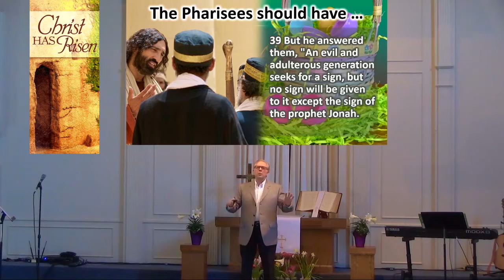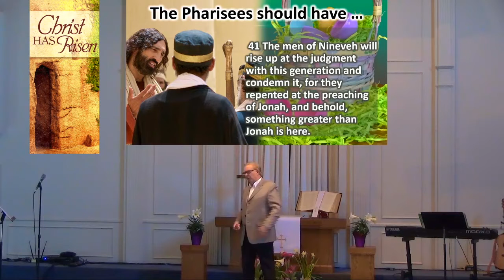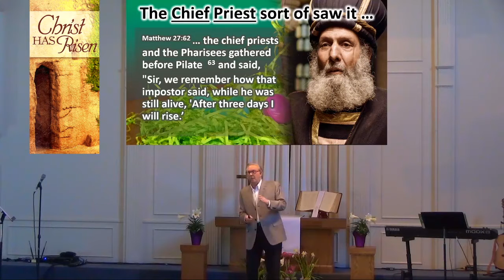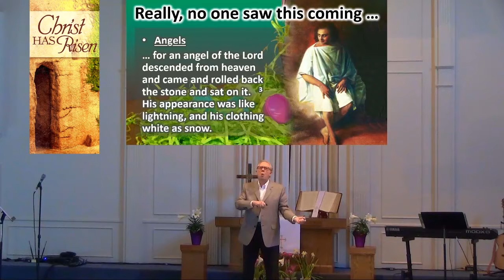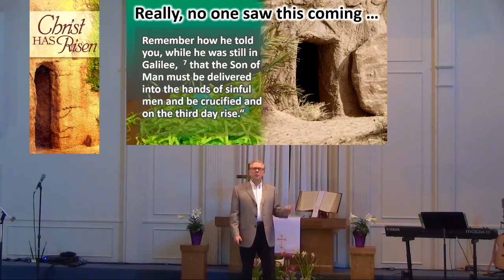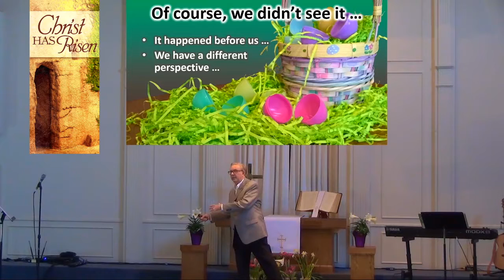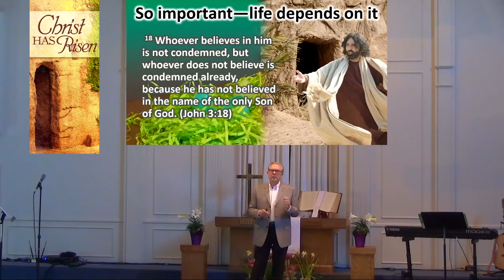"Should Have Seen This Coming", Dr Dennis Henderson on Easter Sunday 2020